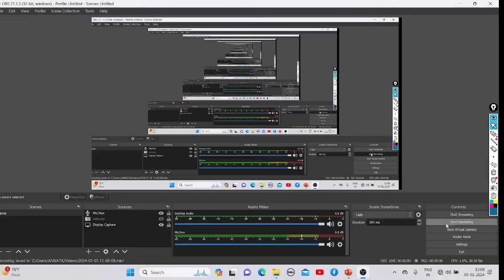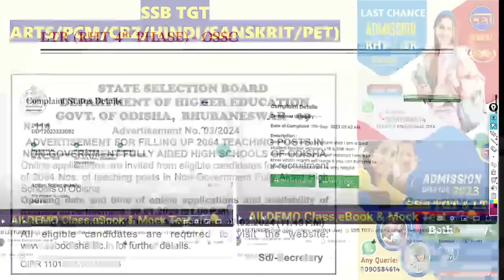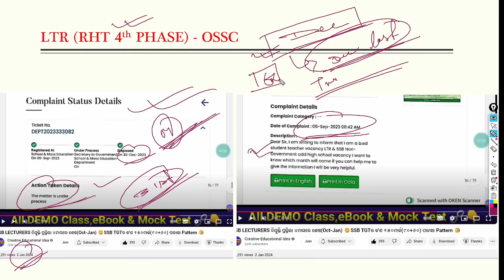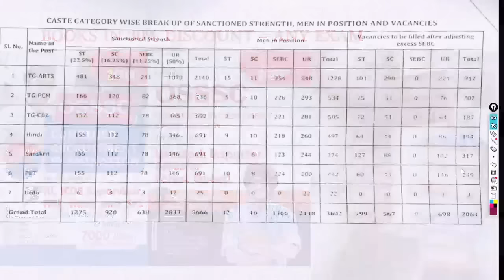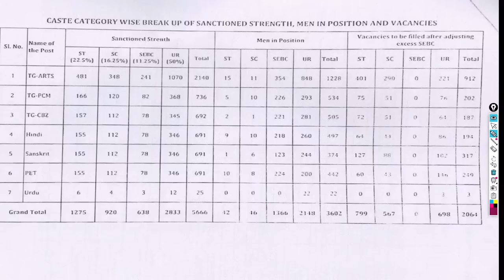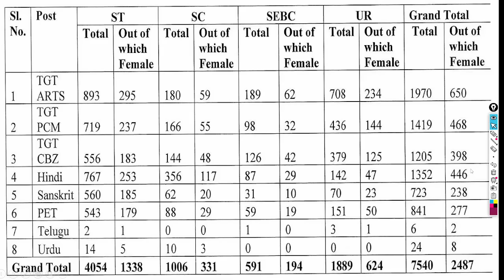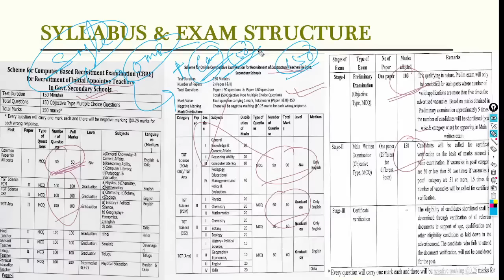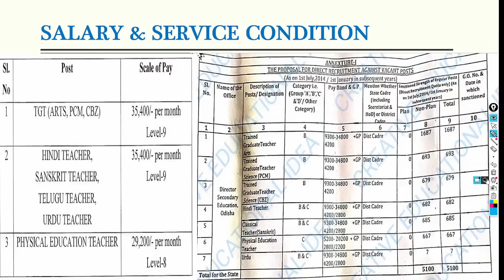SSB TGT & OSSC LTR ଭିତରୁ କେଉଁଟି ଭଲ ?? ଚାକିରି ସର୍ତ୍ତାବଳୀ - ଦରମା - EXAM Date & Pattern - Syllabus